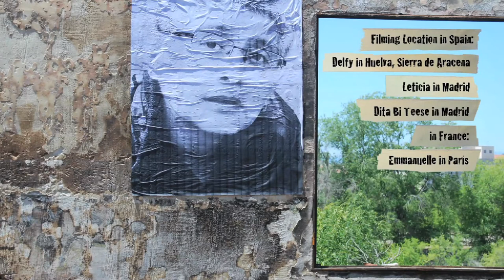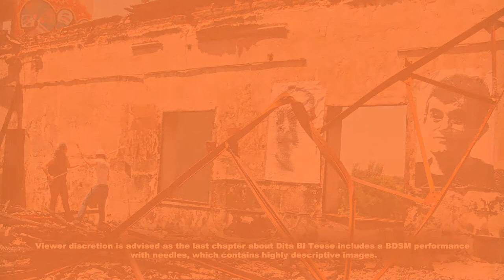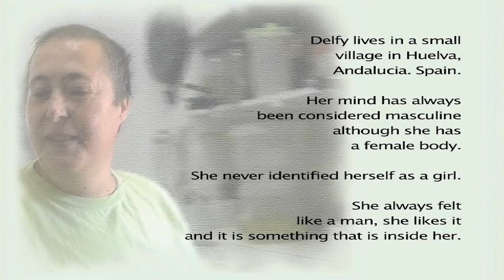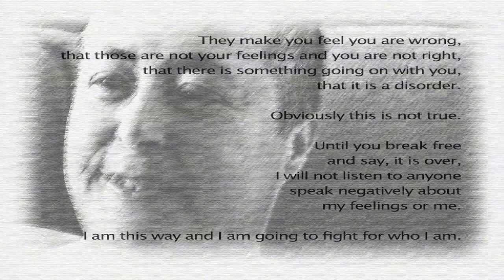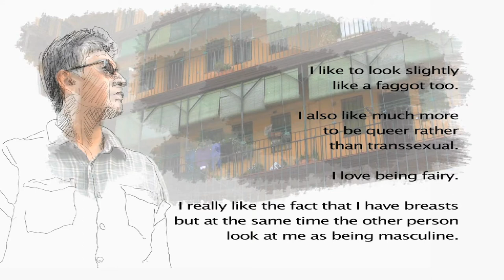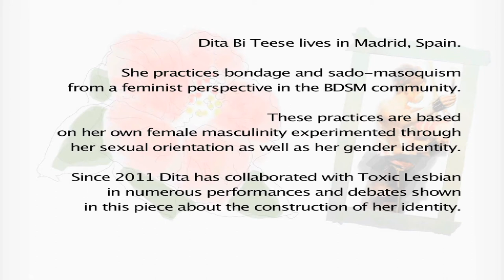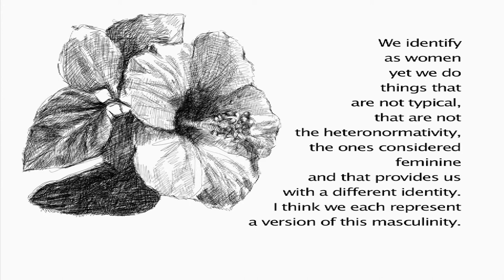Tomboys, Butches, Trans, Women BDSMers. Versions of female masculinity TRAILER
Tomboys, Butches, Trans, Women BDSMers. Versions of female masculinity (2015) is an experimental video documentary produced by visual artist Elena Toxic.

It is a short-film that narrates the individual versions of masculinity of Delfy, Emmanuelle, Leticia and Dita, based on their real testimonials. Visually integrates painting and animated photography as well as video art, and a performance for the end credits that creates the cover for the film. Viruta, a FTM transgender, created the music.